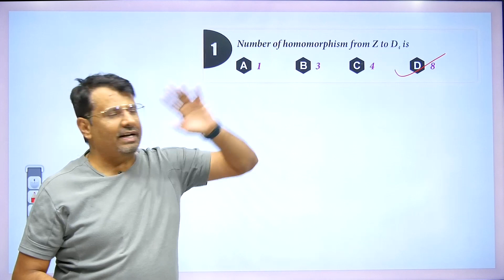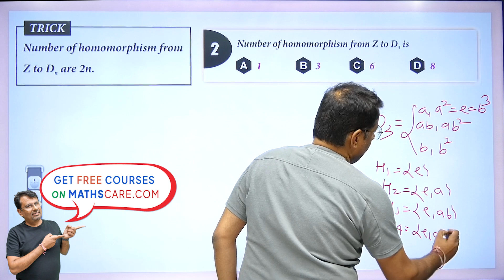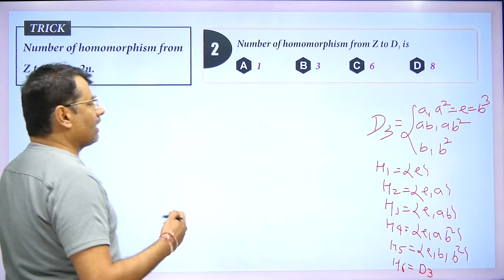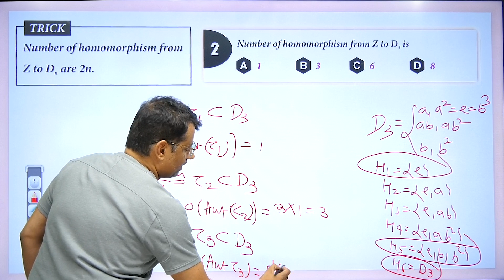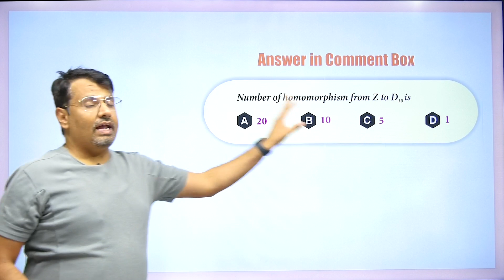Group Theory | Counting of Homomorphism from f: Z To Dn | PYQs & Short Trick By Gp sir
1. What is the Counting of Homomorphism In Group Theory.
2. Maths Tricks for Counting of Homomorphism From f: Z To Dn
3. Short trick of Homomorphism
4. This is helpful For all Government Competitive Exams
5. TIFR, NBHM, ISI, DU, HCU, BHU, CUCET

⏱Time Stamp⏱
→0:00 - Introduction of Counting of Homomorphism from f: Z To Dn
→0:36 - Trick for Counting of Homomorphism from f: Z To Dn
→2:17 - Fundamental theorem of Homomorphism
→3:57 - Example on counting number of Homomorphism from f: Z To Dn
→4:11 - Question for the comment box
→4:18 - Conclusion of the video

Find Online Solutions Of Concept of Cauchy theorem | Group Theory | Short Trick By  @Dr.Gajendra Purohit

Thanks
Dr.Gajendra Purohit